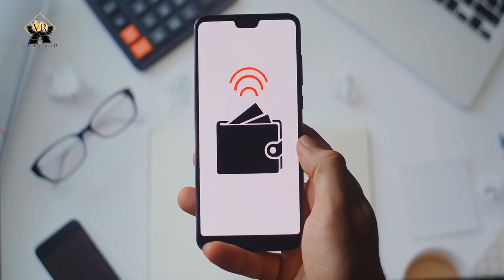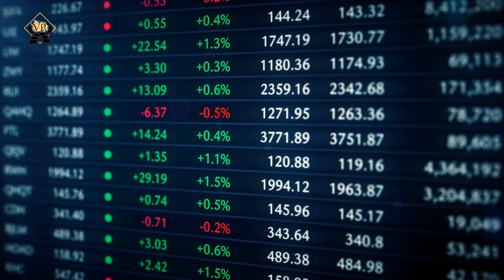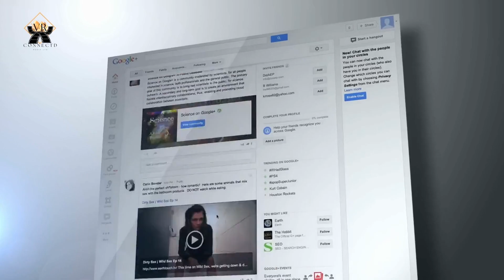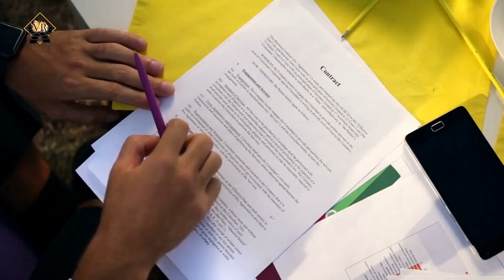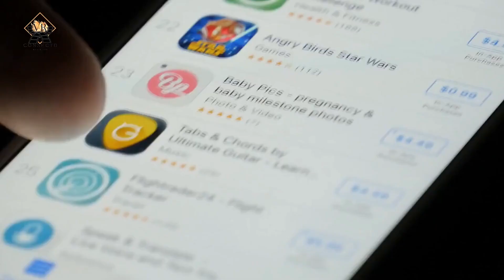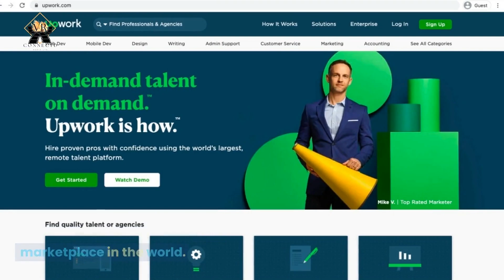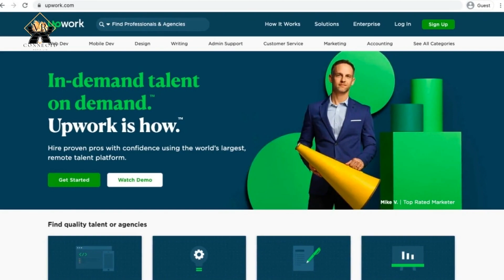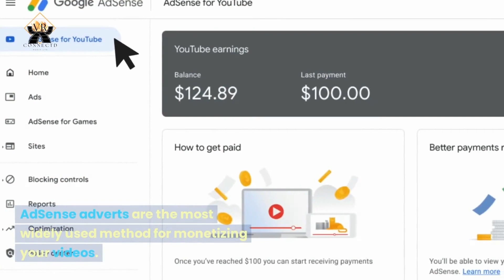Top 10 Ways to Earn That 💰 Bag 💰 Online